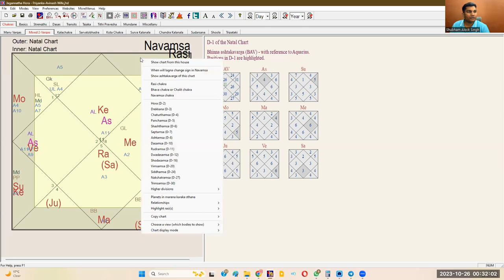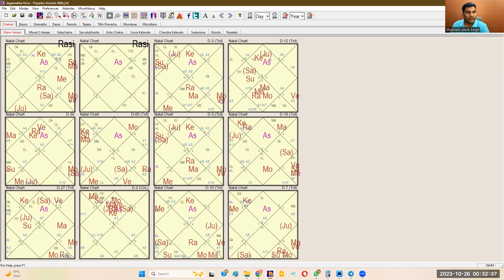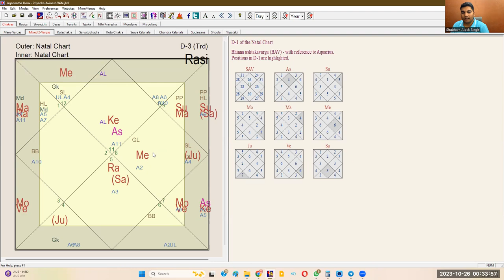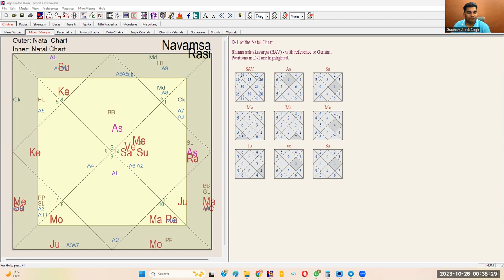Dispositor of Planets in Predictions